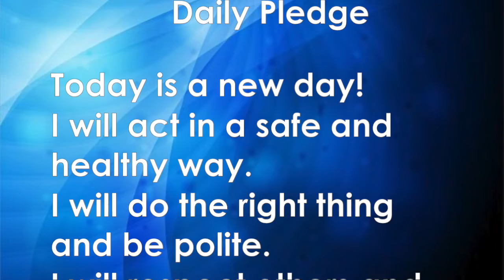SES Rewind 10/22/19